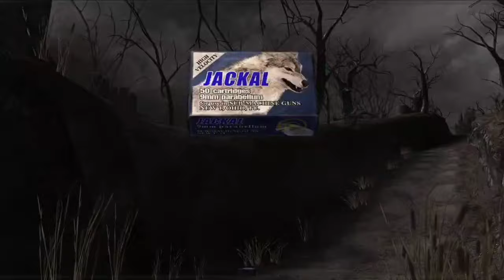RE4 UHD Indo Mod Hell And Hell NG Pro #4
Sulkar#1682